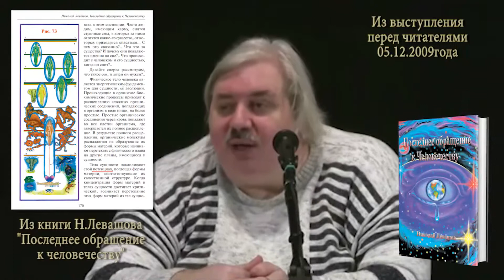Н Левашов Благодатный огонь, Летающий гроб Мохаммеда, Мироточащие иконы и исцеления Чудеса или